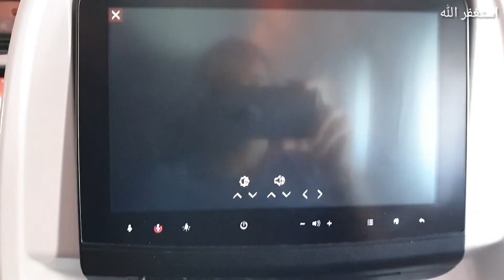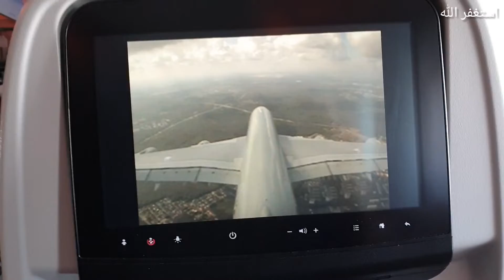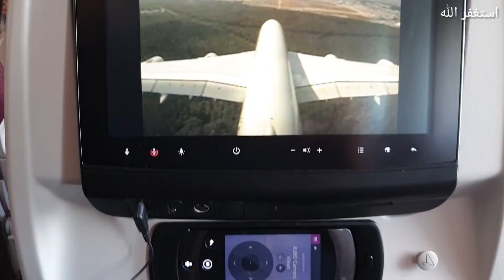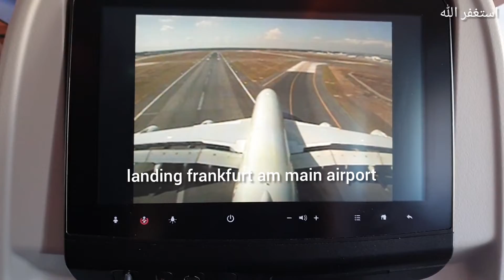Doha to frankfurt A380 | take off and landing